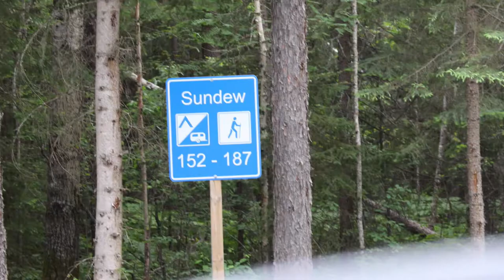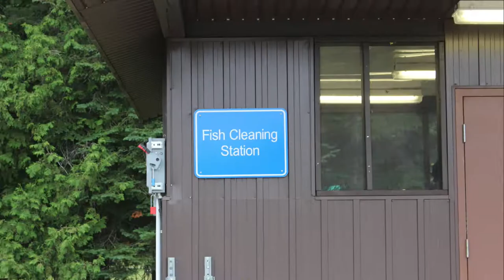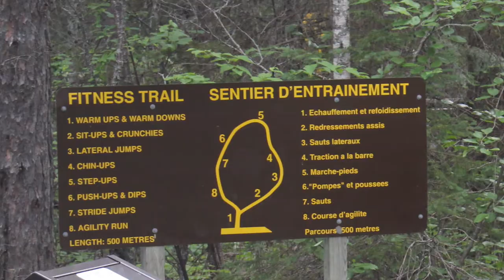White Lake Provincial Park - Ontario, Canada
This park is a fisherman's dream come true, with great boat launch, trailer parking and the nicest fish cleaning station I have encountered so far in my travels!